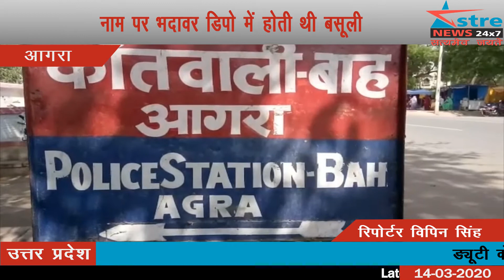अस्त्र न्यूज़ आगरा : बहाली के लिए रिश्वत मांगने के आरोप में एआरएम का चालक गिरफ्तार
ड्यूटी के नाम पर भदावर डिपो में होती थी बसूली,ऐंटी करप्शन टीम ने शिकायत पर मारा छापा एआरएम का चालक रंगे हाथ गिरफ्तार,बाबू और एआरएम पर भी संलिप्त होने और साक्ष्य मिटाने का आरोप